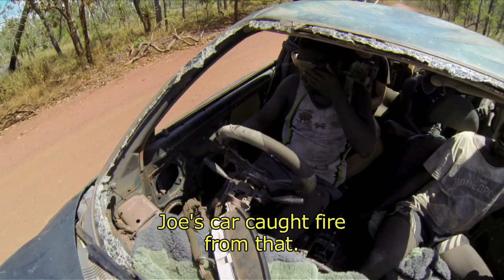Exploding Buffalo Poo - Black As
A classic clip from our hit Web series Black As. After sparking up a Hyundai the boys head off to rescue the Suzuki and Oppy's trailer...but Dino decides to drive through piles of Buffalo poo on the way...Hilarious!